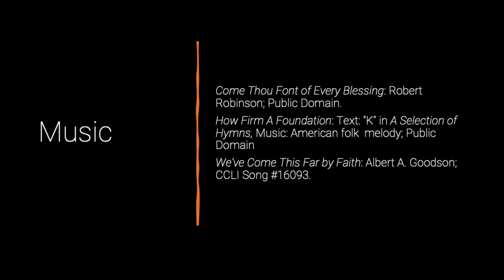Worship at Westminster Sunday July 18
Welcome to worship at Westminster Presbyterian Church in Santa Fe! We're so glad you are joining us on our YouTube Channel.

We’re still fine-tuning some things for those of you gathered on-line.

Worship Leaders:
Rev. Madeline Hart-Andersen, Pastor
Cindy Piatt, Reader
Keri Brinegar, Violin
Michael Brinegar, Cello
Margi Coxwell, Organ and Piano

Scripture/Las Escrituras: Amos 7:7-15

Come Thou Font of Every Blessing: Robert Robinson; Public Domain.
How Firm A Foundation: Text: ”K” in A Selection of Hymns, Music: American folk  melody; Public Domain
We’ve Come This Far by Faith: Albert A. Goodson; CCLI Song #16093.